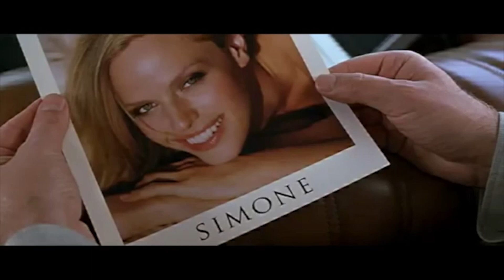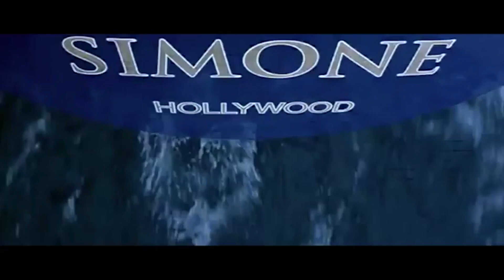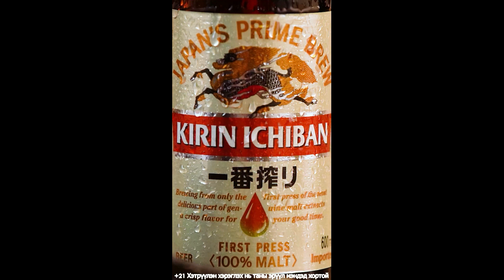URBAN TALK S7 EP20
Developed by Socialhike LLC